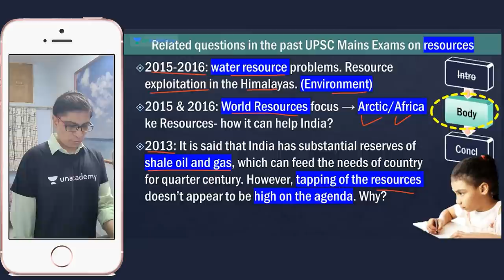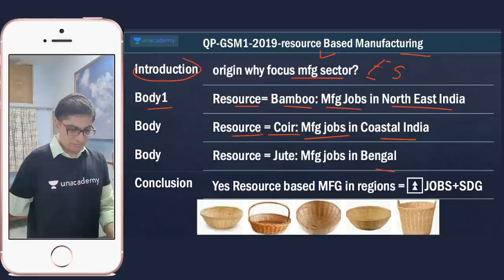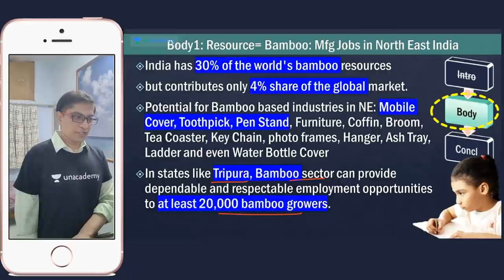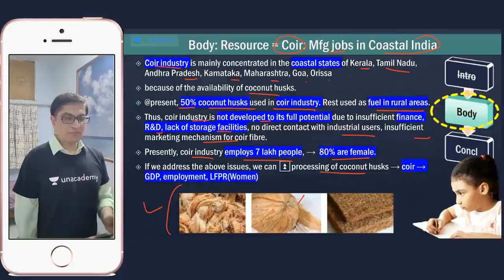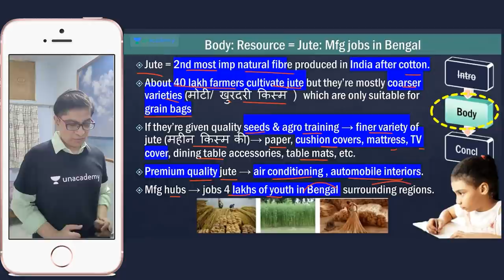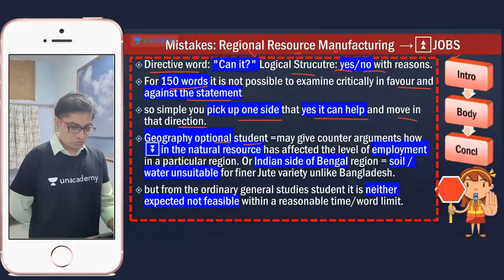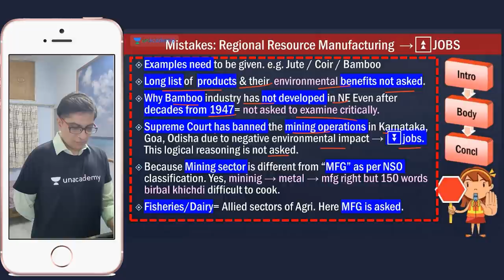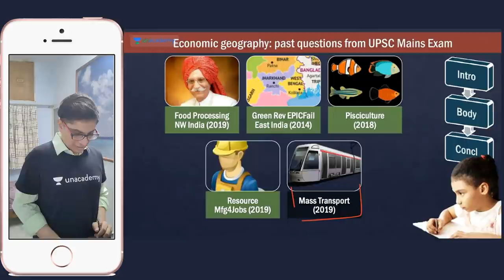[Economic Geography] Regional resource Based Manufacturing? Mains Answer Writing for UPSC GSM1 (10m)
Q. asked in UPSC Mains GS Paper1-2019: Can the Strategy of regional-resource based manufacturing help in promoting employment in India?
(क्या प्रादेशिक संसाधन-आधारित विनिर्माण की रणनीति भारत में रोज़गार की प्रोन्नति करने में सहायक हो सकती है ?) (10marks,150 words )

Skeleton/Framework (00:00)
Introduction (02:04)
Body1: Resource → Bamboo (02:56)
Body2: Resource → Coir/Coconut (04:00)
Body3: Resource → Jute (05:12)
Conclusion (06:39)
Common Mistakes (07:28)

To get the best mileage out of this lecture on UPSC Civil Services IAS/IPS Mains Examination Answer Writing:
1) Finish studying the GSM-1 Indian Geography Syllabus.
2) Practice Answer writing of above question in an unruled blank A4 sized paper in blue or black pen.
3) Then watch the video for model answer and common mistakes.

for more articles and free content on UPSC Mains Answer Writing.